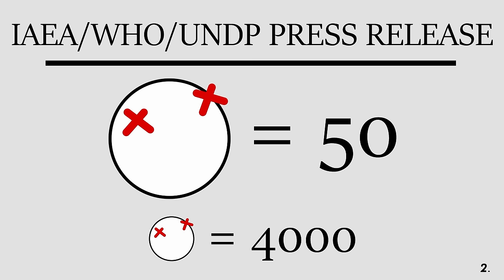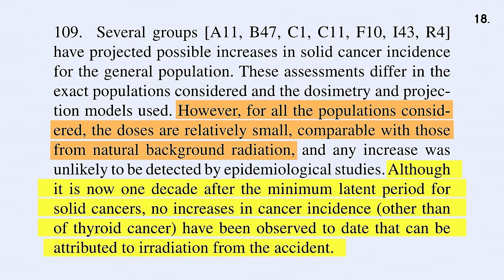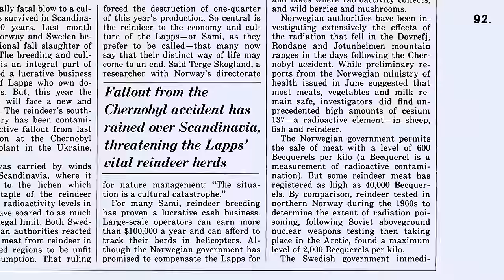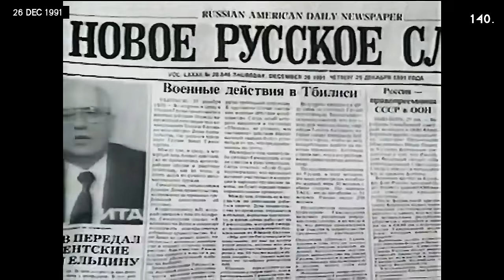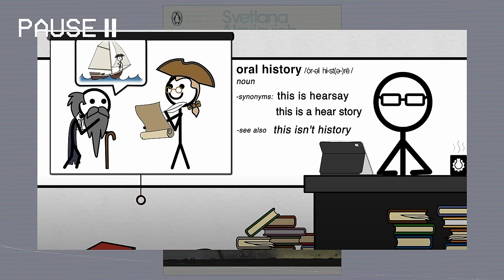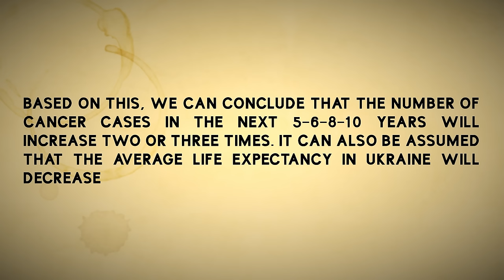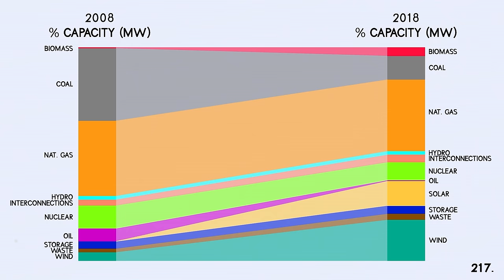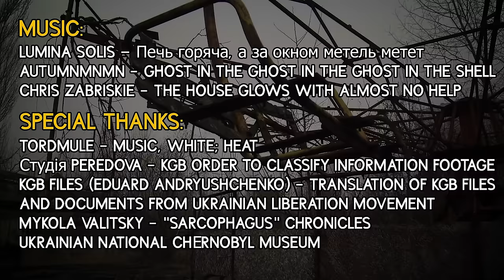Chernobyl's Death Toll | The Deep Dive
Yes, I do watch a lot of Adam Curtis documentaries. How could you tell?

Today we're talking about Chernobyl! Its death toll, the confusion around the number, how Chernobyl helped cause the fall of the USSR, how it helped create the conditions for the modern day situation Ukraine finds itself in, general political intrigue, and how a lot of these conversations have to be had in the context of nuclear power's crucial role in avoiding catastrophic climate change. This'll be a fun one at parties!

Reference Sheet (I promise it's more intuitive than first impressions give)

TIMESTAMPS:
0:00 - I. Intro
2:04 - II. How To Solve A Problem Like Chernobyl
24:49 - III. I wish I knew, because no-one seems interested in trying (because politics ruins everything)
30:28 - IV. Our Friend, The Atom
54:20 - V. Chernobyl's Forgotten
1:11:37 - VI. Secrets of the Peaceful Atom
1:28:00 - VII. The New Climate War
1:37:24 - VIII. Tomorrow's Ghosts
1:45:32 - Credits

This video was months in the making and came out at, shall we say, a time. I've put a link to a Ukrainian compiled list of credible charities where you can help support Ukraine in any way you can. I've donated to Sunflower of Peace, but others are linked below.

I've also linked a fundraiser for Save the Children’s Ukraine Crisis Relief Fund. They're a BBB accredited charity and have a 4 star rating from Charity Navigator so you can be confident your donation will get to people who need it most. Please give what you can.

Also if you live in the UK or Ukraine go buy some Atomik Vodka. It's very nice and proceeds go to good causes. I'm not sure if you'll still be able to get it in a timely manner. The apples used to make the vodka are grown in Narodychi which is, at time of writing, occupied by the Russians:

BIG CREDITS:
Huge thanks to Tordmule who reached out and offered their music from their album white; heat. The video really wouldn't have been the same without their music. Show them some love at their bandcamp here:

RBMK-5000 for uploading high quality archival footage around the accident and wider Soviet Nuclear Power sector; as well as translations:

Ukrainian Historian Eduard Andryushchenko (KGB Files on YouTube) for their video highlighting some of the things in the KGB archives, and their exhaustive work translating some of them into English as well as linking the full dossier of declassified KGB material. Their channel is here:

Art3mis 444 - this video is so damn funny and it deserved to take off years ago. Go and watch it!

Everyone who read a section from "Voices From Chernobyl"

The factcheckers who took time to review the video so I wasn't entirely off base, and people at British Library who were able to get access to and translate the Ukrainian/Russian documents, as well as old news articles from the time

And, of course, my lovely Patreons who believe in what I do enough to give me money to occassionaly put these kindsa things out.